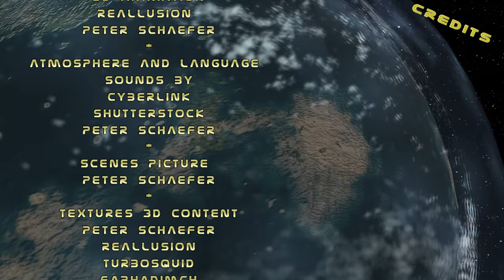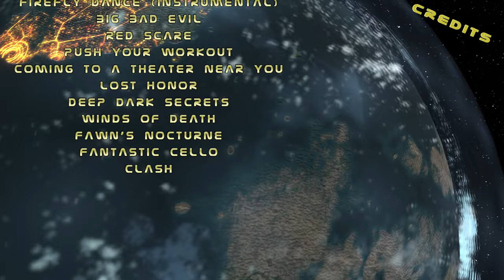Kapitel 3 - Episode 08 - Die Herkunft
🔍 Entdecke die Geheimnisse von Vivian Vergo und Henry! 🔍
In dieser spannenden Episode nehmen wir euch mit auf eine fesselnde Reise in die Vergangenheit von Vivian Vergo. Seit der ersten Folge sind wir alle fasziniert von der mysteriösen Verbindung zwischen ihr und dem geheimnisvollen Henry. Was hat Henry wirklich mit Vivian vor? Welche Schatten liegen über ihrer Herkunft?
In diesem Video enthüllen wir die schockierenden Wahrheiten über Vivians Vergangenheit und decken einige von Henrys wahren Absichten auf. Doch Henry bleibt nach wie vor undurchsichtig und hat sich Vivian gegenüber nie eindeutig zu erkennen gegeben.
Wird es Henry jemals tun, sein wahres Gesicht zu zeigen? Welche geheimnisvollen Zwecke verfolgt der Bewahrer der Zeit in Bezug auf Vivian? Die Antworten könnten alles verändern!
Seid bereit für überraschende Wendungen und aufschlussreiche Enthüllungen, die eure Erwartungen übertreffen werden. Schaltet ein und lasst uns gemeinsam das Geheimnis um Vivian und Henry lüften! ✨💫
👉 Verpasst nicht die neuesten Updates und die tiefsten Einblicke! 👈